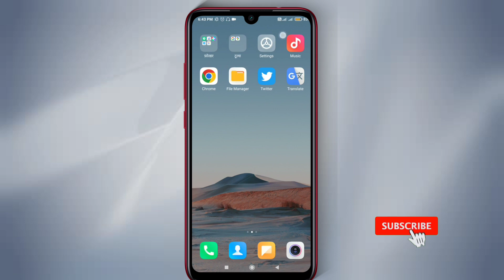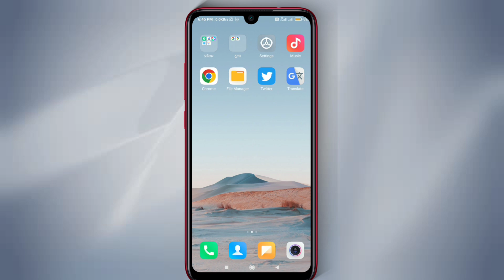Whatsapp par kisi ko block kaise kare | whatsapp number block kaise karte hain | New Updates Hindi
About video :-  ?